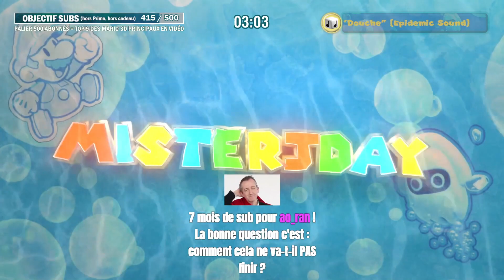Mario Party Superstars / Fall Guys rapide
0:00 Intro
21:30 Mario Party Superstars : Pays de l'horreur VS Billiechou, Fukano & Brybry_
3:01:10 Fall Guys : Manche de créateur du moment